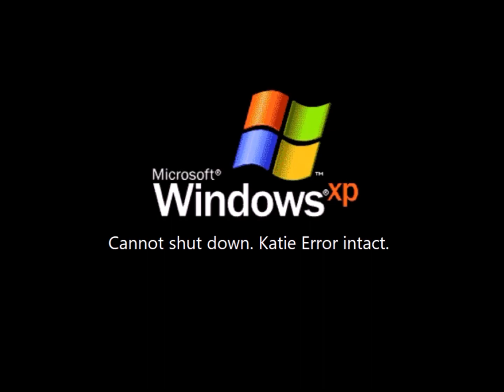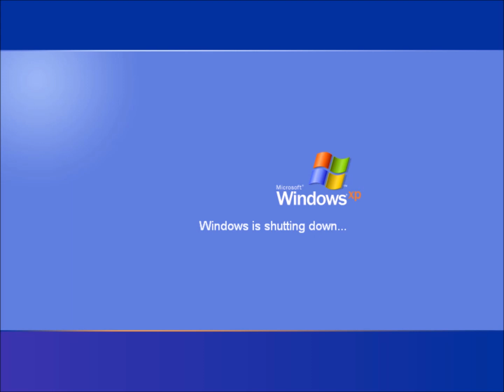Katie Error (My Version) Part 2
After few days of production, part 2 of Katie Error is finally finished!

In the second part of this short film, Katie turns into her 3 modes,  after Gold Yellow Guy turned off his computer 16 times, and then Katie becomes more evil throughout many times Gold Yellow Guy turned off his computer. What kinds of bad things will happen throughout many times Gold Yellow Guy turned off his computer? Lets find out!

NOTE: Part 3 will have the Scary, Creepypasta and .EXE modes.